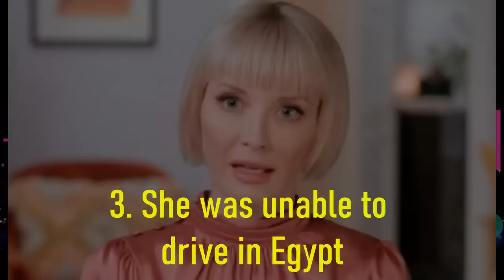Dress as I Tell You- Nicole & Mahmoud- 90 Day Fiance - The Other Way- TOW Season 4 - Ebird Online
Nicole is moving to Egypt to try once more with her husband Mahmoud. However he has a problem with her dress code and she has not acclimatised  to Egyptian culture.

90 Day Fiance The Other Way Season 4 Reviews 2023
90 Day Fiance  Review / 90 Day Fiance Recap / The Other Way Analysis- Ebird Online
S04E02-3

This Season of 90 Day Fiance: The Other Way will feature the following couples:

Daniele (New York) and Yohan (Dominican Republic)
Debbie (Georgia) and Oussama (Morocco)
Gabriel (Florida) and Isabel (Colombia)
Jen (Oklahoma) and Rishi (India)
Kris (Alabama) and Jeymi (Colombia)
Nicole (California) and Mahmoud (Egypt)

Ebird Online review, reaction and analysis